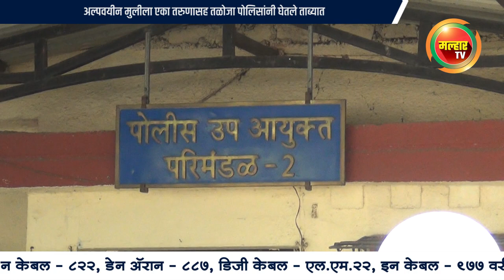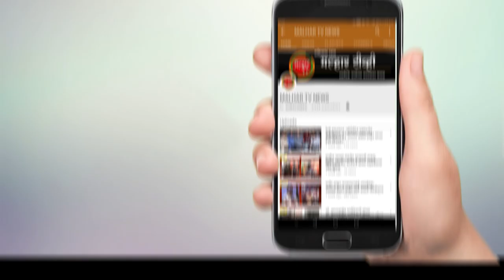malhartvnews | अल्पवयीन मुलीला एका तरुणासह तळोजा पोलिसांनी घेतले ताब्यात !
10 अधिकार्‍यांसह 100 पोलीस कर्मचार्‍यांच्या मेहनतीमुळे
अल्पवयीन मुलीला एका तरुणासह तळोजा पोलिसांनी घेतले ताब्यात